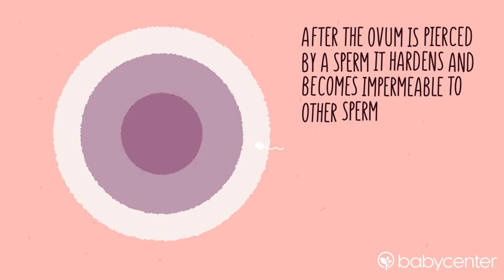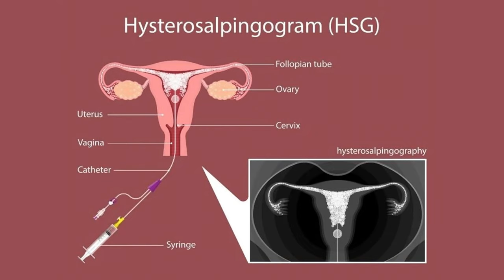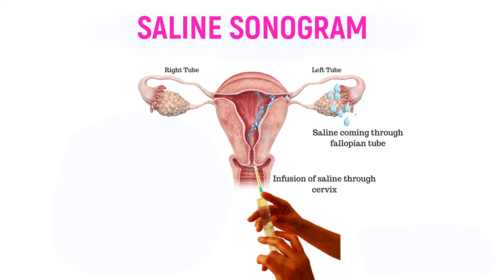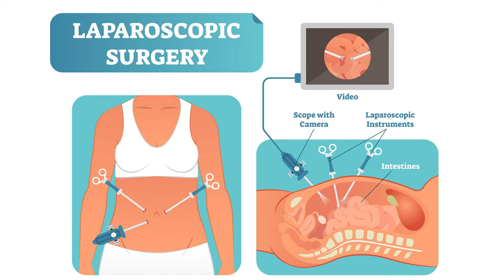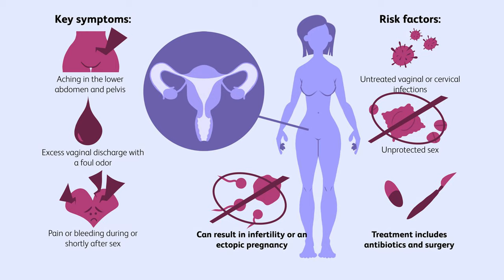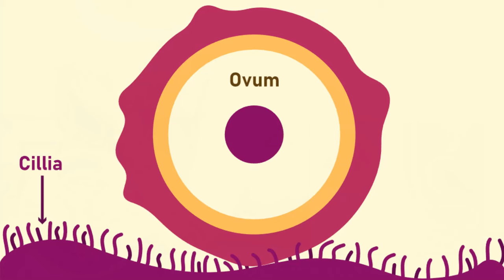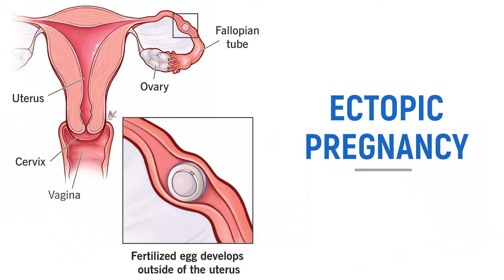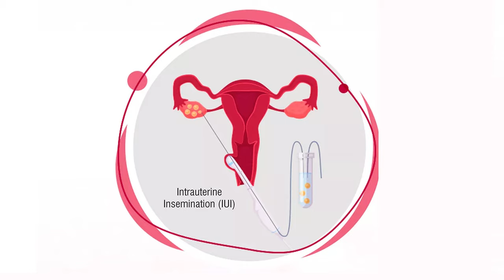கருக்குழாய் அடைப்பு என்ன தீர்வு? | Tubal block treatment in Tamil | Dr.Aishwarya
Tubal block is one of the very common scenario in a fertility clinic. Couple are distressed at this problem. However not all blocks are real. Some may be treatable by laparoscopy.
Dr. Aishwarya explains the common presentations , clinically relevant information from her experience in this video about tubal block and it's treatment. If you're struggling with
 infertility or suspect you may have tubal block, this video is a must-watch. Don't miss out.

Dr. Abinaya

Dr. Aishwarya

𝗗𝗿. 𝗔𝗶𝘀𝗵𝘄𝗮𝗿𝘆𝗮:
Accumed Speciality Clinic and Scans
NO.24 , Chowdhary Nagar main road , opp to Vasanthi dental hospital, Majestic Colony, Valasarawakam Chennai 87.